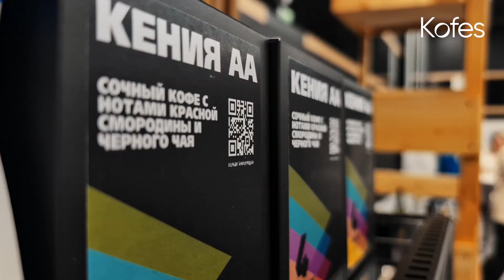"РЕКЛАМНЫЙ ХАБ" В ЭКСПОФОРУМЕ | KOFES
🤝Приобрести кофемашину, купить кофе или аксессуары для его приготовления, а также записаться на обучение можно по номеру телефона: ☎
🌐Наш сайт: kofes.ru
🚩Наш адрес: г. Санкт - Петербург, Свердловская набережная, 58